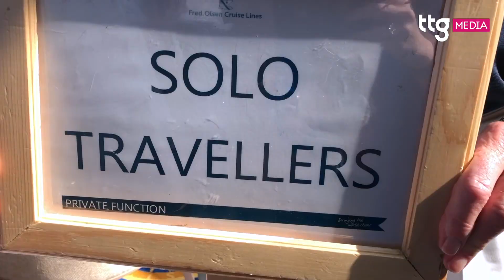Fred. Olsen myth busting (solo travellers and groups)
At TTG we know there are misconceptions about cruise, so we've teamed up with Fred. Olsen Cruise Lines and three travel agents to film six myth-busting videos onboard Balmoral. This video features Fred. Olsen's offering for solo travellers and groups.